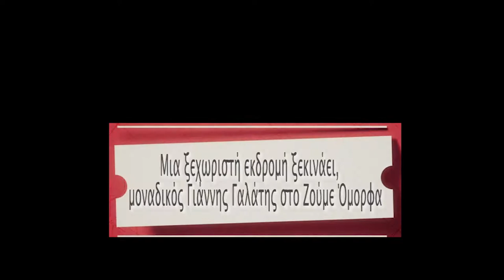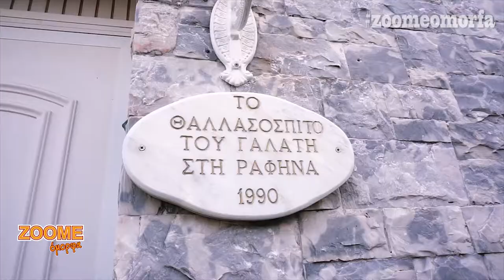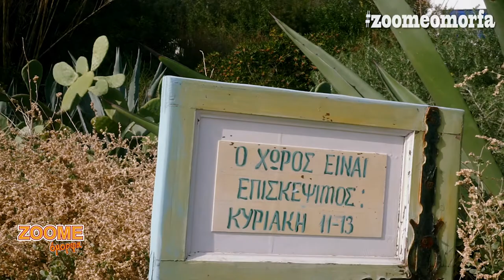Συνέντευξη με τον καταπληκτικό Γιάννη Γαλάτη στην εκπομπή Ζούμε Όμορφα!!!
Η Μαρία Δημητρέλλη και η εκπομπή Ζούμε Όμορφα συνάντησε τον Γιάννη Γαλάτη και μας έδωσε μια συνέντευξη που θα συζητηθεί πολύ.
Ο Γιάννης Γαλάτης μας μίλησε για τα νησιά της Ελλάδας και φυσικά για το αγαπημένο του νησί τη Μύκονο. Σχολίασε την Ελληνική showbiz και τις γυναίκες της Ελληνικής τηλεόρασης. Καθώς επίσης μας άνοιξε την καρδιά του και μας είπε για τα παράπονα που έχει στην ζωή του από επώνυμες γυναίκες Ελληνίδες. Ακόμα μας ανέφερε πτυχές της ζωής του που δεν ξέραμε και πόσο βοηθάει ανθρώπους που το έχουν πραγματική ανάγκη.
Ευχαριστούμε τον Κύριο Γιάννη Γαλάτη για την υπέροχη συνέντευξη και την καταπληκτική παρέα του!!!